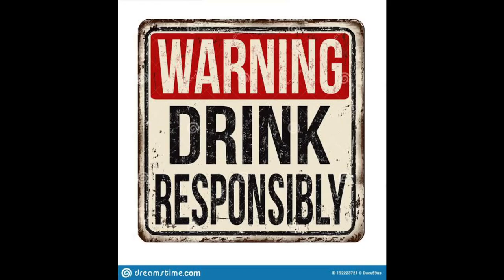Top 5 Best Smokey Whisky | Biggest Comparison of Smokey Whisky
10 Best Smoky Whiskies - Top Peated Whiskey of 2023

What is a smoky whiskey?

Peated whisky is given a smoky flavour by compounds which are released by the peat fires used to dry malted barley. The Length and intensity of exposure to the peat smoke dictates the strength of this flavour as do the characteristics of the peat itself.

Is there a smoky whiskey?

Scotland is famous for its smoky whiskeys, which get their character from the peat
Which scotch is Smokey?

What are the Smokiest Scotches? Most of the distilleries on the mighty isle of Islay will have heavily peated expressions

Is smoked whiskey better?

Smoke enhances the whisky by adding flavor to it, depending on the wood used from the bisquettes.

Is Glenfiddich Smokey?
Glenfiddich Fire & Cane is a bold fusion of smoky and sweet note.

What is the difference between smoky and non smoky whisky?
In short, smokiness is more carbon-based, whereas peatiness is more organic. PALATE: Smokiness on the palate typically has an ashy or charcoal flavour.

What does smoky whiskey taste like?

What makes a drink smoky?

Is Johnnie Walker Black smoky?

Johnnie Walker Black Label is a smooth and beautifully balanced whisky with a distinctive smoky flavor

Is Johnnie Walker Green smoky?
A smoky finish from peated island whiskies.